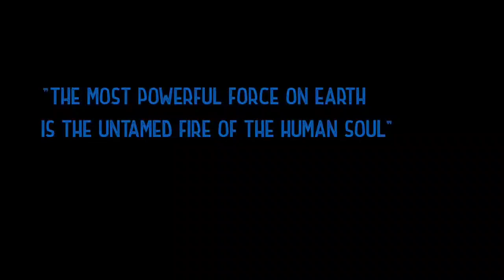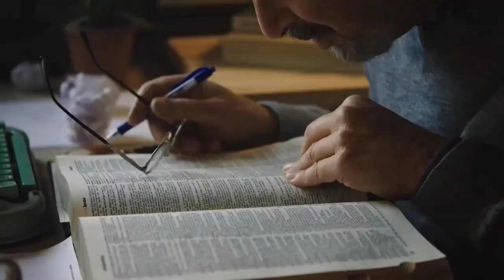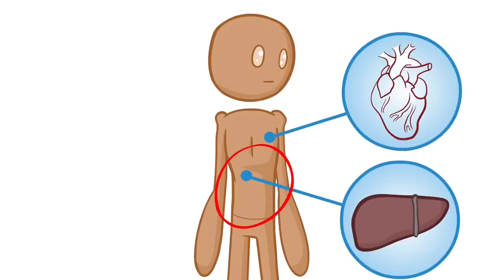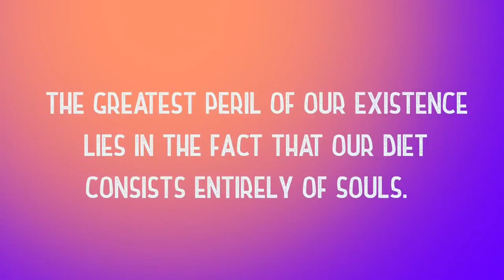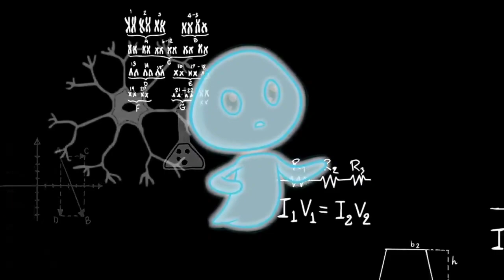Do we have 2 ✌️souls??Nature of souls👻